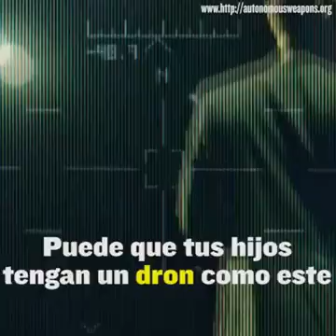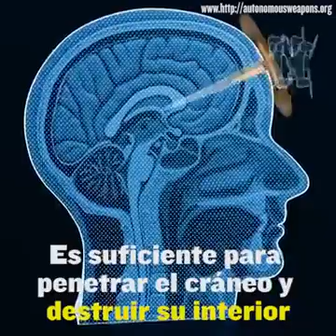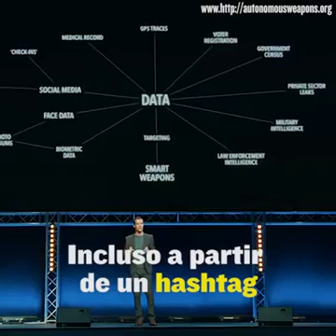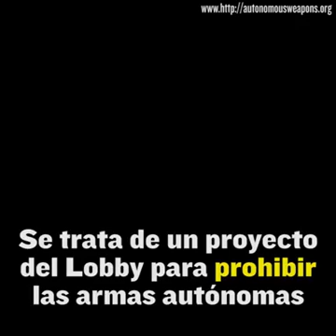Drones nueva arma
Dentro de poco los robots seran el sustituto de las bombas nucleares
Que podras controlar de tu mobil
La realidad supera la ficcion
Pero si estas pensando en comprar uno de estos te aviso que solo esta disponible para los gobiernos o si poses dinero virtual B$
Lo que seria cada B$ el equivalente a casi unos 4.000 dolares cada moneda
Estando asi fuera del alcance de casi todos o no. ?
Porque comparto esto el simple echo que ya la ciencia aumento tanto que es un claro signo de lo cerca que esta el fin. Saludos